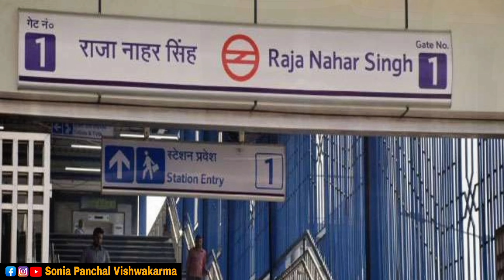Ballabgarh ka mela || Ballabgarh Dushera Ground mela 2022 | Full tour + details | Mela in delhi ncr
Location :- Dussehra Ground, 88Q9+83Q, Nathu Colony, Ballabhgarh, Faridabad, Haryana 121004

Entry Ticket is freee

Here i'm sharing my Experience while enjoying this mela held in Ballabgarh near Faridabad.

Topics Cover

Faridabad mela 2022 - ballabgarh mela 2022 ( ballabgarh ka mela 2022 ) delhi mela 2022 ncr
Ganesh chaturthi mela 2022
Mela in faridabad
Ballabagarh ka mela 2022
Maut ka kuan ballabagarh mela 2022
Places to visit in delhi ncr, delhi tourist places
फरीदाबाद मेला 2022 - बल्लभगढ़ मेला 2022 (बल्लभगढ़ का मेला 2022) दिल्ली मेला 2022 एनसीआर